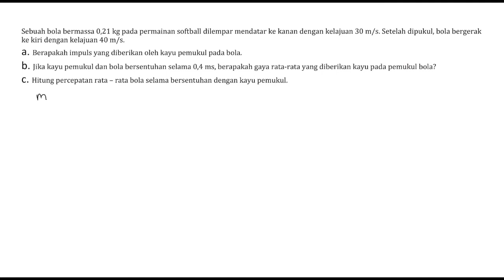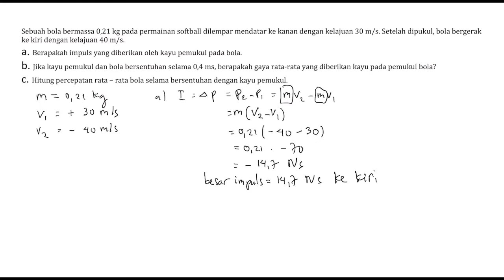🔴MOMENTUM DAN IMPULS🔴Sebuah bola bermassa 0,21 kg pada permainan softball dilempar mendatar ke kan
Sebuah bola bermassa 0,21 kg pada permainan softball dilempar mendatar ke kanan dengan kelajuan 30 m/s. Setelah dipukul, bola bergerak ke kiri dengan kelajuan 40 m/s.
a. Berapakah impuls yang diberikan oleh kayu pemukul pada bola.
b. Jika kayu pemukul dan bola bersentuhan selama 0,4 ms, berapakah gaya rata-rata yang diberikan kayu pada pemukul bola?
c.Hitung percepatan rata – rata bola selama bersentuhan dengan kayu pemukul..